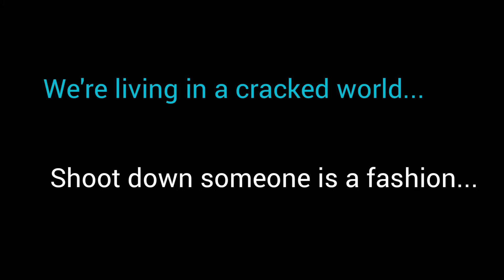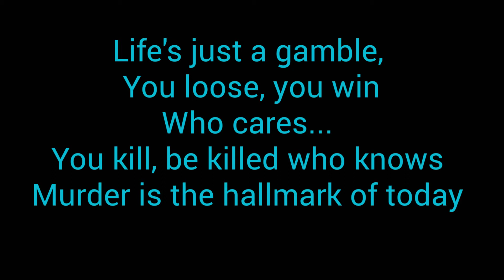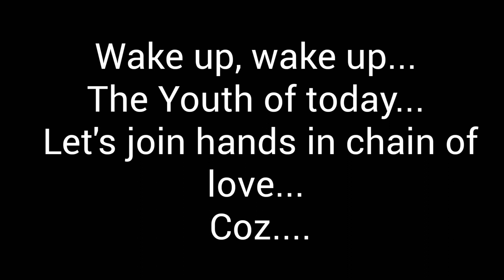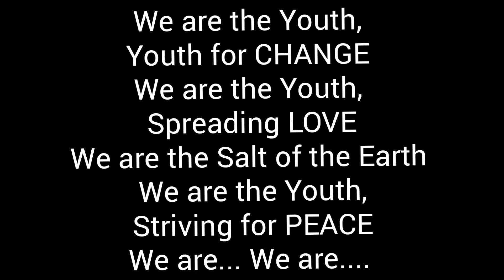We are the Youth//DBC MARAM//ENGLISH DEPARTMENT//2008-2011 BATCH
Song: We are the Youth
Album: Friends Beyond Death
Audio record and released: 2nd Year, 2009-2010
Lyrics: Classmates' contribution
Vocalists : Hosea Pao, Ringphami, Ramung, Lophro,  Vista
Composer: Hosea Pao

Hills Sound Record, Senapati District, Manipur